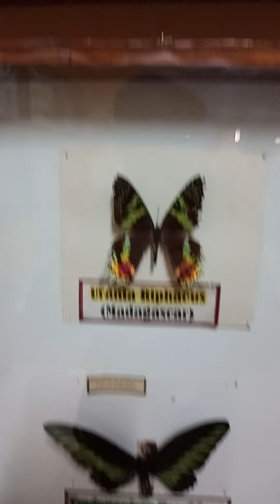Ver 8114, Museo Municipal Rincon de Atacama, Rio Hondo, Santiago del Estero, Argentina 2024